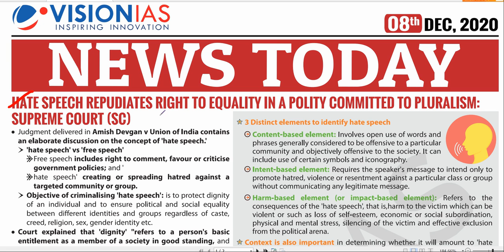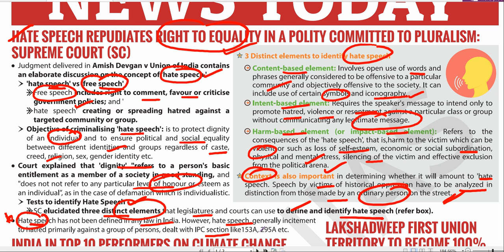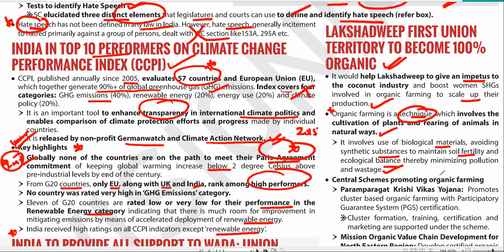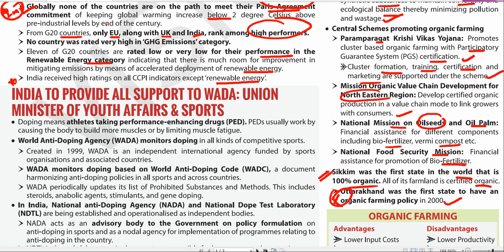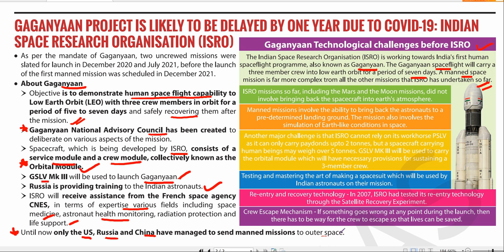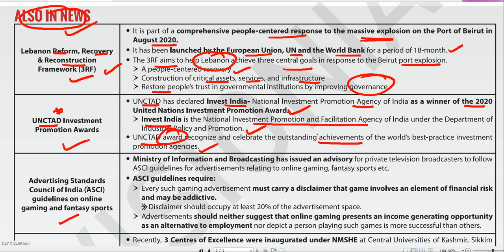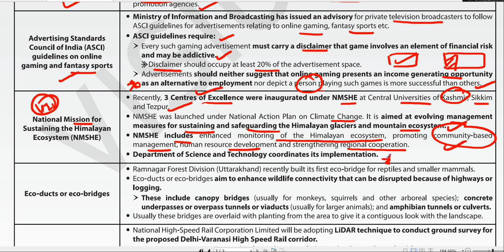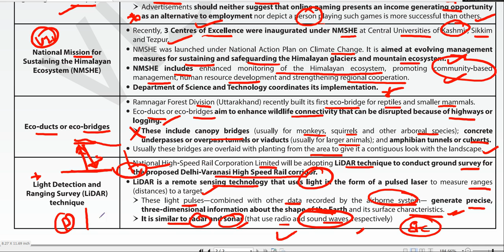VISION IAS DAILY CURRENT AFFAIRS 8th DECEMBER 2020 UPSC IAS 2020 STATE PCS